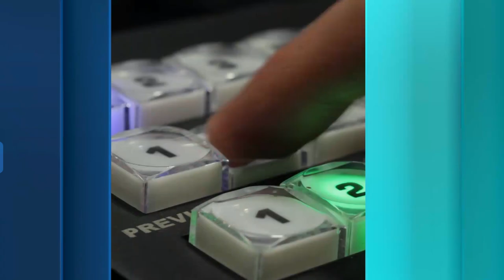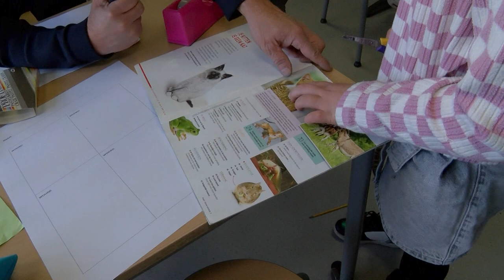Mubo kunst scholen 2024